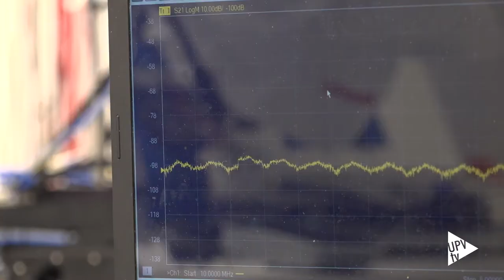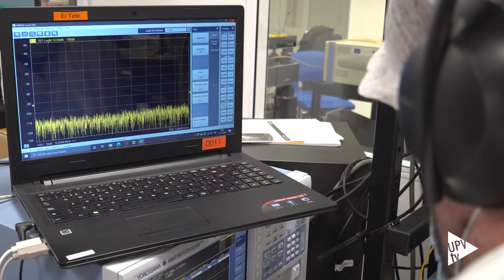Hitachi High-Tech compra la mayoría accionarial de VLC Photonics - Noticia @UPVTV, 23-11-2020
Hitachi High-Tech Corporation ha anunciado hoy la compra de la mayoría accionarial de la spin off de la Universitat Politècnica de València, VLC Photonics S.L. (VLC). De esta forma, la empresa valenciana se ha convertido en compañía subsidiaria de Hitachi High-Tech y continuará brindando servicios de ingeniería de circuitos fotónicos integrados (PIC, por su sigla en inglés) como parte de una oferta más amplia de la compañía.

Como principal proveedor independiente de servicios de ingeniería, diseño y test de circuitos fotónicos integrados, VLC se encuentra en una excelente posición para ayudar a Hitachi High-Tech a satisfacer las nuevas necesidades de sus clientes existentes, así como de proporcionar una base para el desarrollo de nuevas soluciones tecnológicas.

Para la UPV, esta venta supone la primera salida exitosa de su programa de spin-offs iniciado a comienzos de la década, y una muestra de transferencia de alta tecnología desde Valencia al mundo. Partiendo de conocimiento técnico adquirido en proyectos de I+D+i a nivel europeo, en cooperación con los principales agentes públicos y privados del sector, investigadores del Photonics Research Labs del iTEAM fundaron VLC Photonics en 2011 como respuesta a una necesidad real de mercado en un sector por entonces emergente.